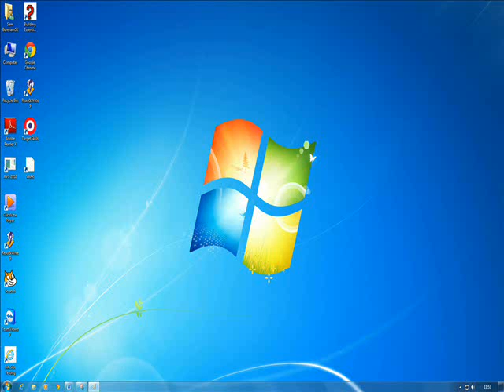you tube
funny vide